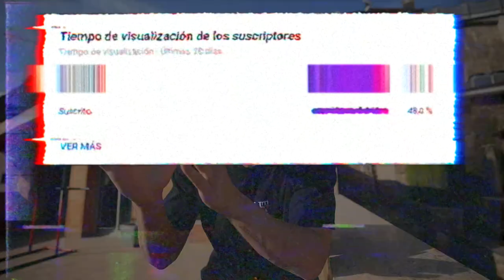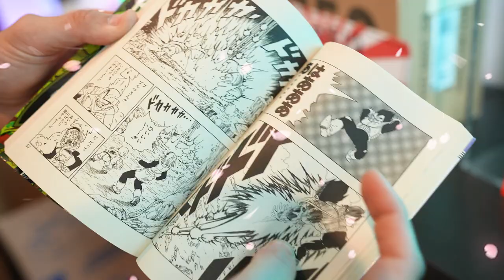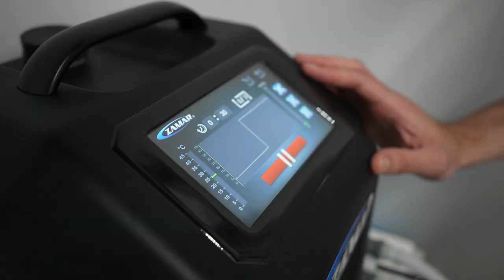DESPIDIÉNDOME DE MI MEJOR AMIGO PARA SIEMPRE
*Después de 7 años de amistad, gracias por todo Tarifa*

¿Necesitas más? Vídeos EXCLUSIVOS en mi canal gaming